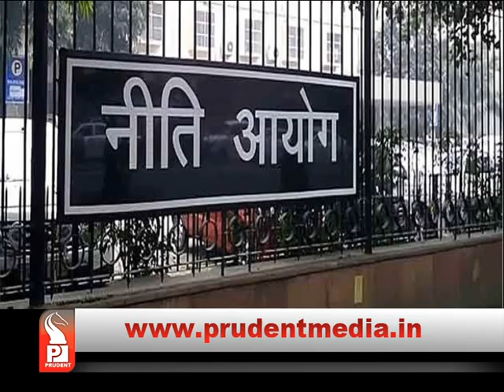GADKARI CRITICIZES CAPTAIN OF PORTS FOR NOT PERMITTING PORT RELATED PROJECTS│Prudent Media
Nitin Gadkari advices Goa govt to adopt green transport, criticises MPT for not permitting port related project, Sandeep Bhandari elected as new president of GCCI